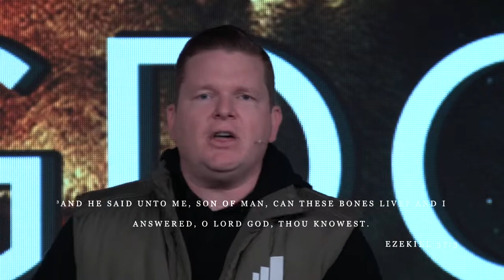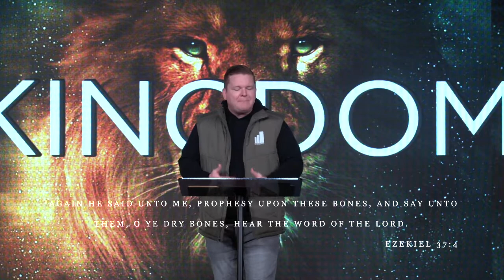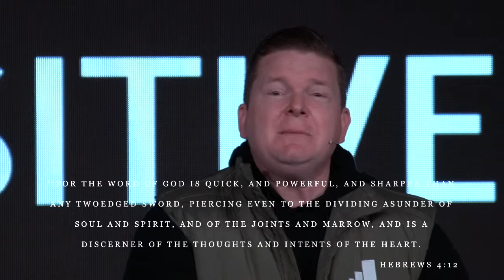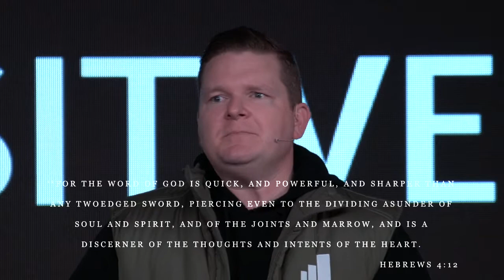Part 2 | Tested. Positive. | Pastor Brian Hallam